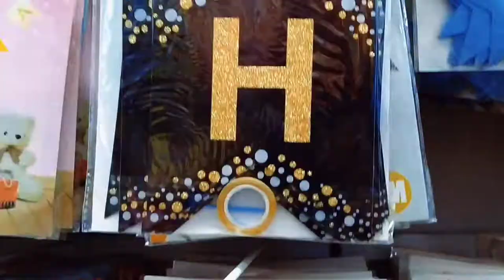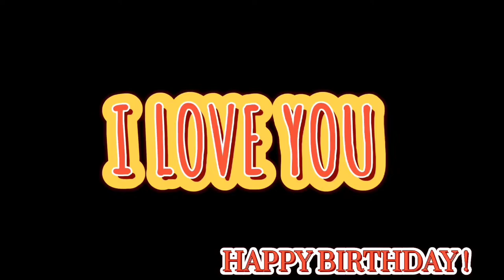Surprising my girlfriend birthday 🎂🎂🥳